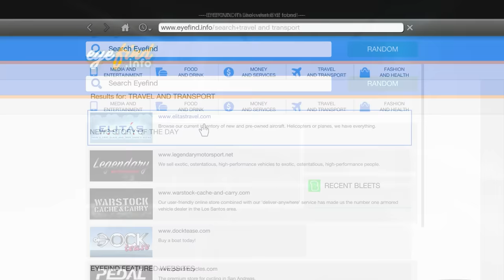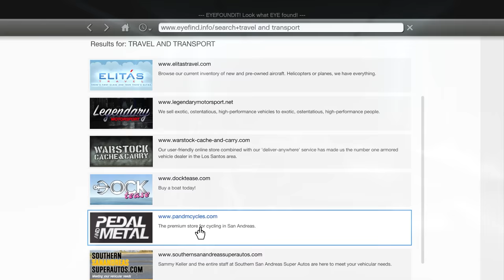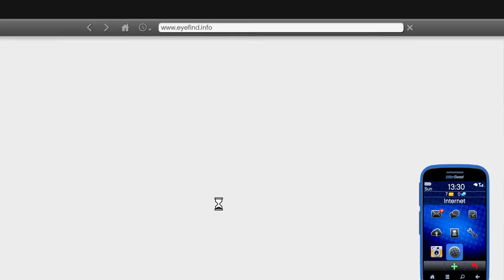EVERYTHING IS $1 IN GTA5 l FRANKLIN SHOCKED l SHINCHAN BECOME BILLIONAIRE l Varun the gamer